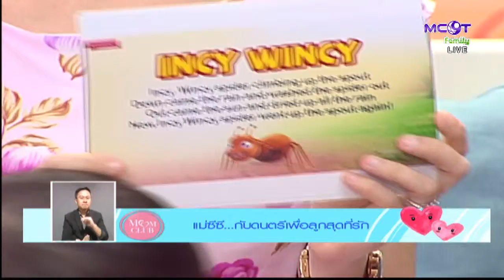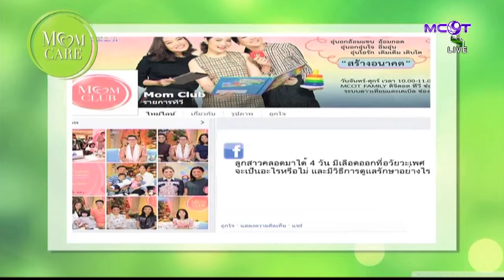MOM CLUB (18 ม.ค. 59) Part2